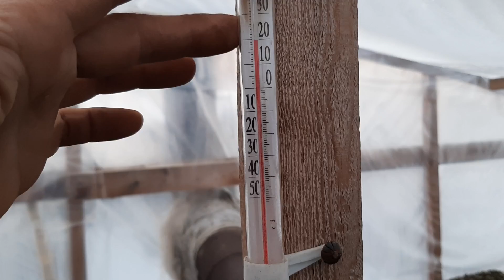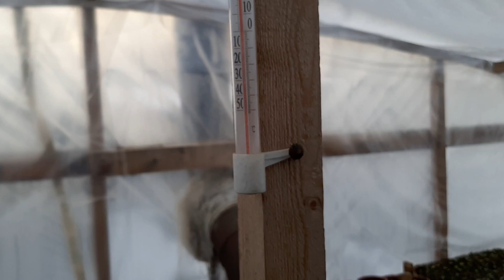ОТОПЛЕНИЕ В ТЕПЛИЦЕ ЗИМОЙ Для выращивания Рассады и Цветов в теплице. теплица своими руками